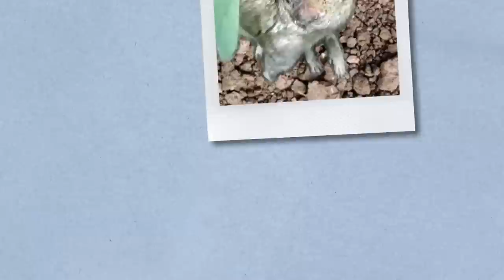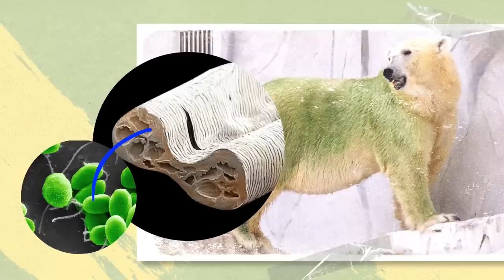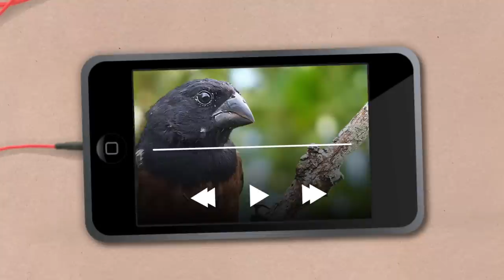Nature Conducted a Strange Experiment With a Rat and This Is What Came Out of It